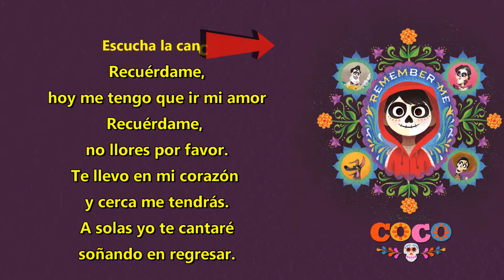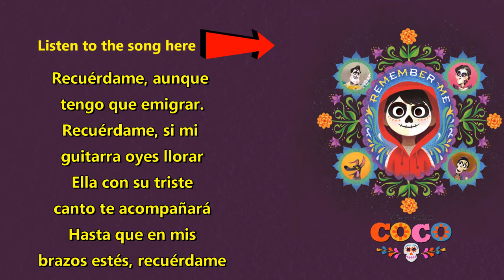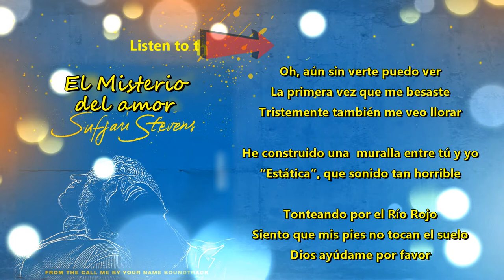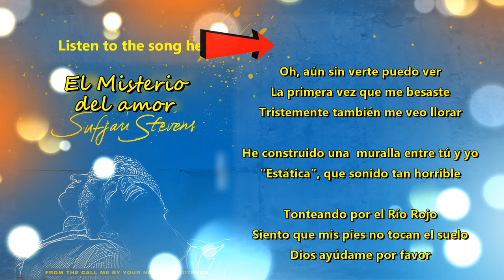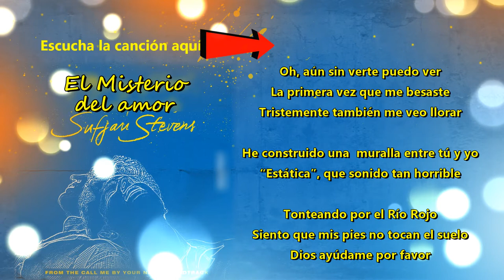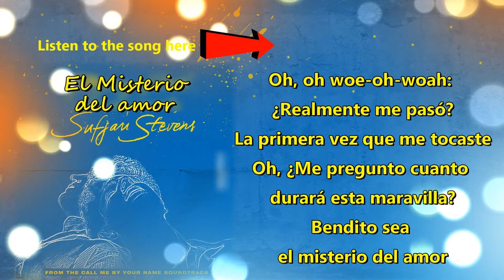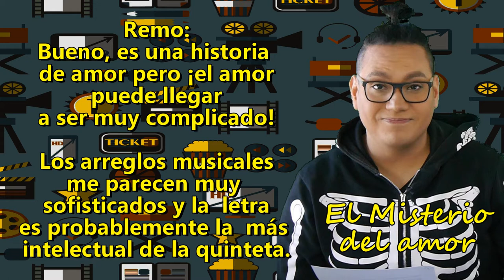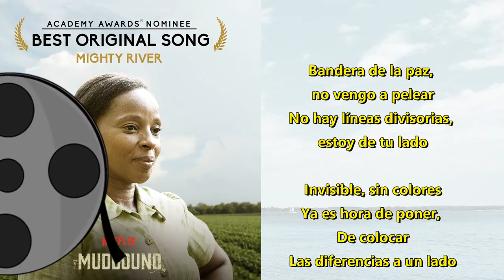Alta Definicion | Oscars 2018 | Recuerdame, Mystery Of Love & Mighty River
Gracias por el ver el video,  segunda entrega de las canciones nominadas el Oscar con el buenazo Gertjan Van Der Weerd.